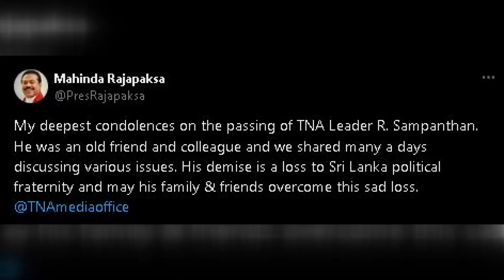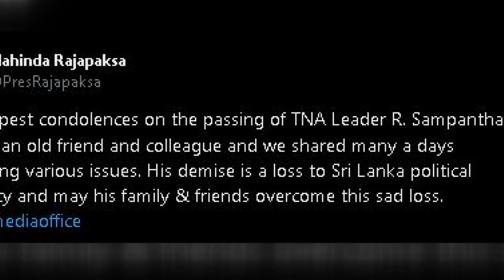සම්බන්ධන් මහතාගේ අභාවය වෙනුවෙන් දෙස් විදෙස් නායකයින් සොව පළකරයි